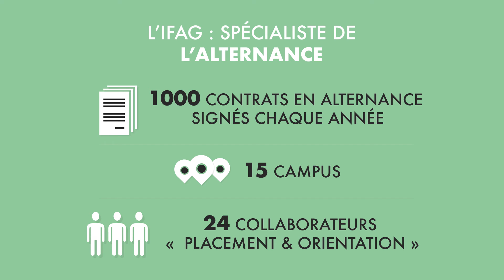Alternance IFAG "Parcours Intrapreneur"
Alternant et Intrapreneur ? Une alternance augmentée !

▶  1er critère de recrutement : l'expérience professionnelle
▶  Mets ta créativité et ton esprit d'entreprendre au service d'une entreprise.
▶  L'IFAG : spécialiste de l'alternance :
- 100 contrats en alternance signés chaque année
- 15 campus
- 24 collaborateurs "Placement & Orientation"
▶ L'IFAG, partenaire privilégié des entreprises.